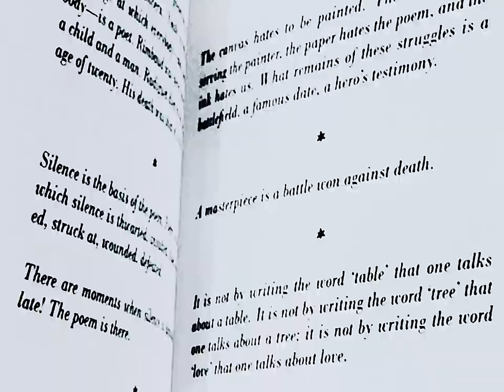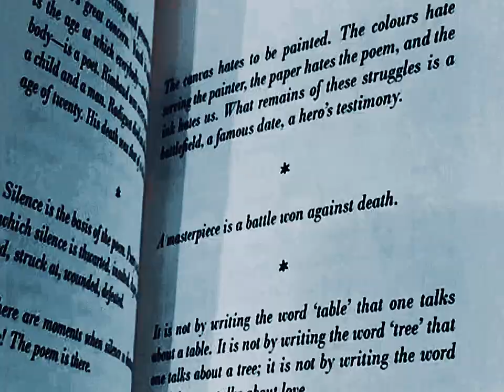down and up the hill (good news!)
🌬 v special thank you to @drauglurdarkambient  for one of the tracks 👽

🌬 I run down and up the hill.
I do move forward, I don’t look behind.

I don’t recount the prior
I don't stare at stars that dry in plain sight
I’m wiser and older.
bravely terrified
holding in boulders of questions
within the skin of my gentle smize
but good news!

when confusion left my eyes
I was able to see through the rain
nothing makes me warmer
than snapping out of loops,
heading forward,
running straight through dense terrain
falling, I scrape my leg
on the rock
left of the field.
I pick myself up
and keep running
down and up the hill